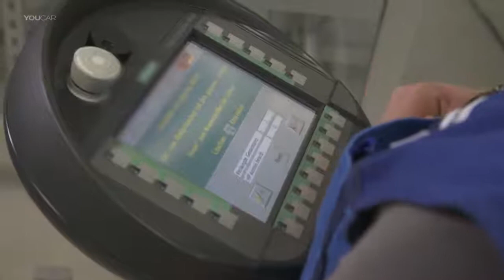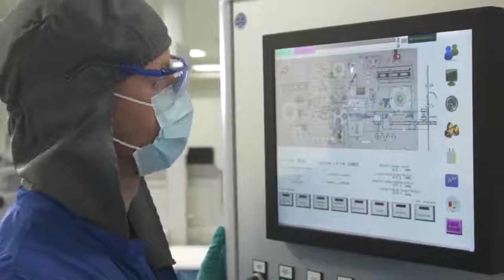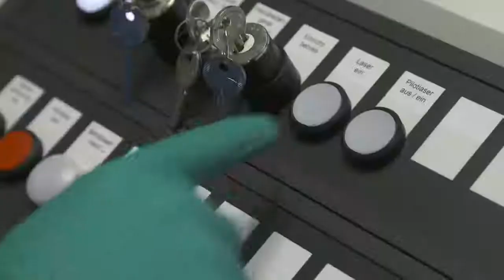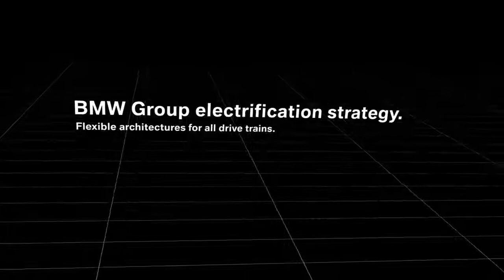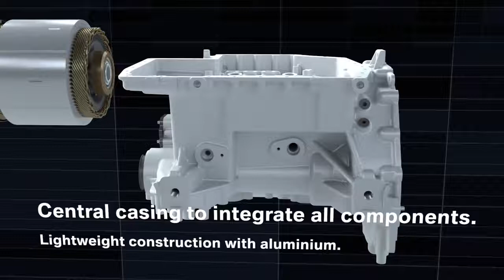BMW Electric Engine PRODUCTION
In this video I am going to show you how to download latest movie